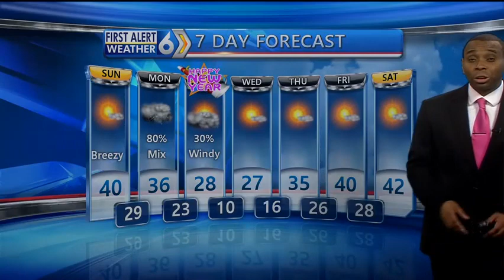Sunday Morning Forecast 12/30/18